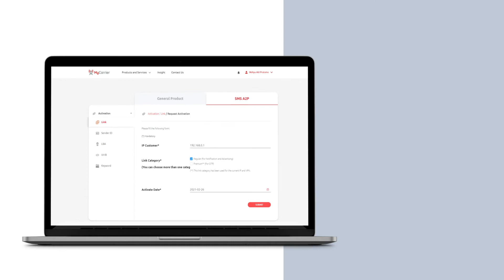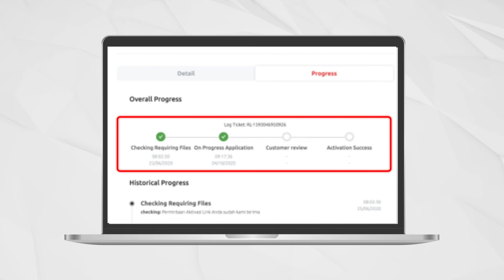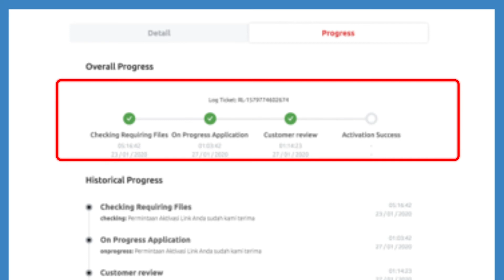MyCarrier User Guide-Link Activation